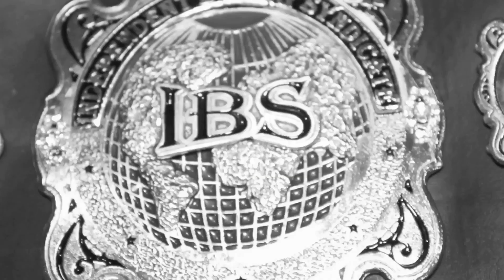MIKE " CANNONHANDZ " SEALS FIGHT NIGHT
MIKE " CANNON HANDZ " SEALS

FIGHT NIGHT !

BELIEVE
CONQUER
ACHIEVE